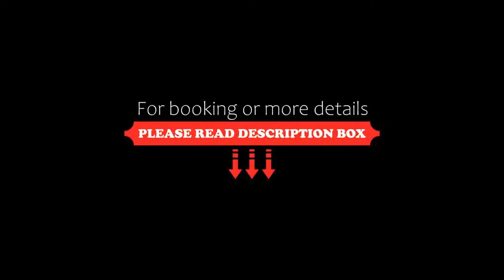Hotel Ateneo Sevilla, Seville, Spain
About Property:
You're eligible for a Genius discount at Hotel Ateneo Sevilla! To save at this property, all you have to do is sign in.
Set in Seville’s historic centre, next to Santa Marta Church, Hotel Ateneo Sevilla offers elegant décor and free WiFi. The hotel features an on-site English pub and traditional central courtyard.
Featuring vintage décor, each air-conditioned room comes with smart TV, free laptop ...
Property Type: Hotel
Address: Angostillo, 10, Old town, 41003 Seville, Spain
Searching For
1. Hotel Ateneo Sevilla - Seville - Spain
2. Hotel Ateneo Sevilla - Seville - Spain Address
3. Hotel Ateneo Sevilla - Seville - Spain Rooms
4. Hotel Ateneo Sevilla - Seville - Spain Amenities
5. Hotel Ateneo Sevilla - Seville - Spain Offers and Deals
Audio Credit:
Track Title: Reasons To Hope
Artist: Reed Mathis